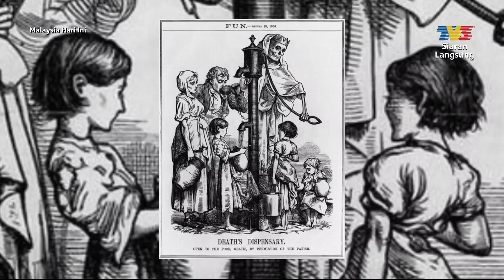Trivia: Revolusi Tandas | MHI (18 Januari 2023)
Topik: Trivia: Revolusi Tandas